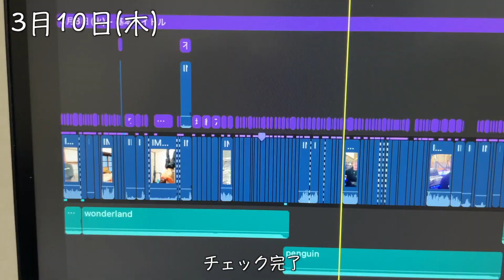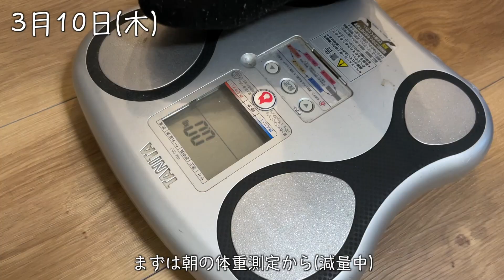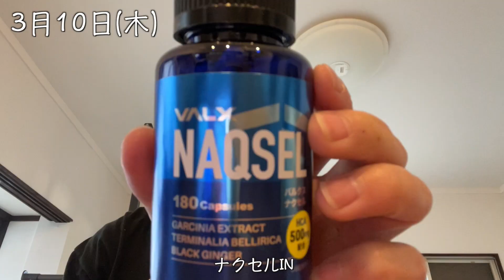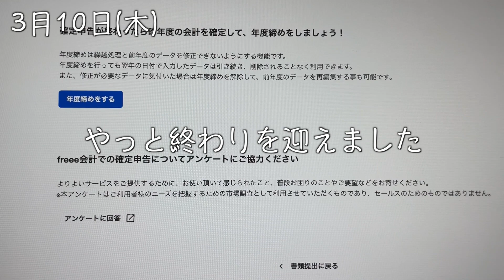#3 29歳/職業筋肉/筋肉だけで金を稼いで確定申告1日ルーティン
筋肉だけで飯を食ってます。
金は大してないですが時間はあります。
大好きな筋トレが毎日できる日々。
それなりに幸せです。

自分にとっての本当の幸せを探し求めて日々生きています。

あなたにとっての幸せとは??